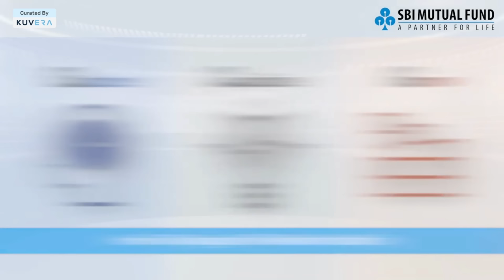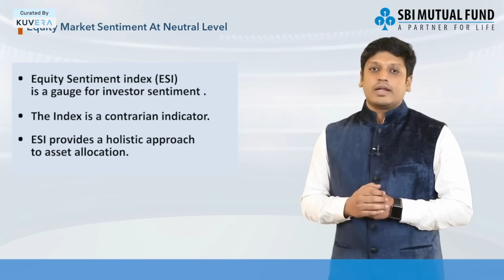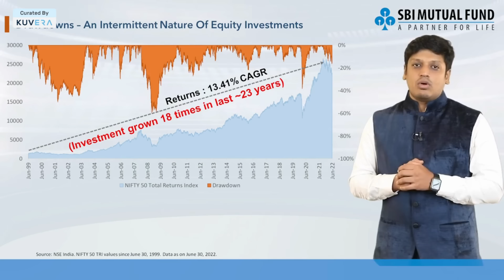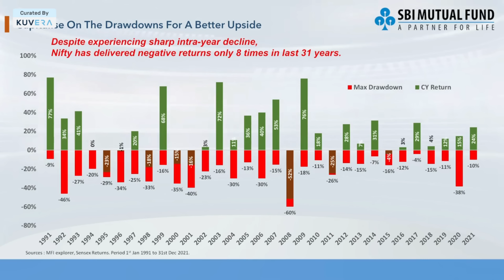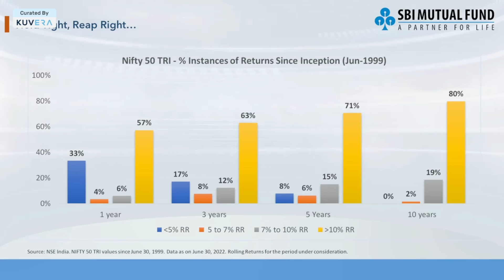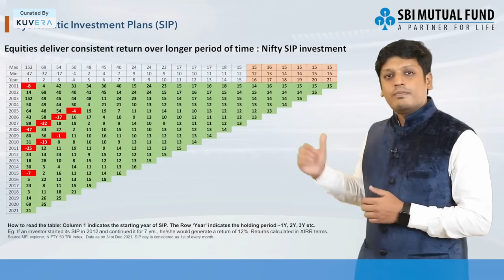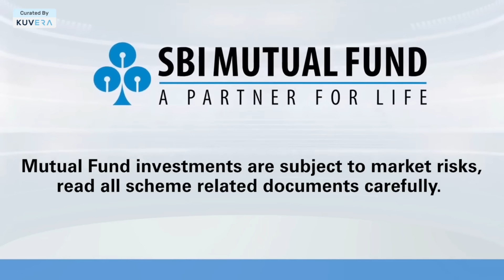How to Tackle Market Volatility? || Best Of Investor Education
Presenting the best investor education content, CuratedByKuvera.

In this video by @sbimutualfund  you will understand the significance of market volatility, effective strategies to tackle market volatility,  why Nifty VIX is important today, and much more.

What does the term Market Volatility mean?

Technically speaking, market volatility is all about how much the returns on the stock market deviate from the average. Volatility is the stock market's gyrations, to put it simply.

Why is Market Volatility significant?

Market volatility is significant for three reasons. First, market volatility serves as a proxy for risk; the higher the volatility, the higher the market risk. Second, volatility cannot be avoided; it can only be moderated. Your volatility technique will be helpful in this situation. Finally, there is an inverse association between stock market return volatility. Higher returns are associated with lower volatility and vice versa.

Effective Strategies to Tackle the Market Volatility

Never abandon your financial plan: The fundamental concept is to keep to your long-term financial plan and not abandon it. This strategy is focused on achieving your long-term objectives and includes inbuilt controls to manage volatility. For instance, the (SIP) is created to capitalise on market volatility. Your SIPs are crucial to ensuring that the power of compounding works in your favour because they serve as the cornerstone of your financial strategy.

Avoid making impulsive decisions: Regardless of how volatile the market is, you must always focus your investing selections according to your investment objectives and believe in the market's movements. You constantly notice market swings, but you shouldn't base your choices on them. Invest for the long term and resist the urge to buy or sell stocks on the whim of the moment due to market volatility.

Stay diversified: Always ensure to diversify your portfolio. With this, if the market declines, your losses will be reduced. Select different industries and stocks to invest in accordingly. Also, your portfolio may need to adjust as the markets change. Volatility provides a fantastic opportunity to review and perhaps rebalance your asset mix.

Invest for the long term: Making long-term investments makes it simple to deal with the problems caused by stock market volatility. Your disciplined investment approach period for equity must be longer than five years. Long-term returns are steady even though the investment passes through numerous market cycles when the tenure is longer.

Continue with SIPs: The market's stock volatility shouldn't lead you to interrupt your Systematic Investment Plan (SIP). When you keep up with SIPs, the buying price drops when the market goes down, and you can purchase additional units. As a result, you take full advantage of market growth.

Engage in proactive risk management: Don't be apathetic in volatile markets. This money and your future are on the line, after all. Knowing your risk tolerance is crucial, but so is being confident in your strategy and portfolio.

Invest in various assets: By investing in a wide range of asset classes, you may diversify your portfolio in the best way possible. You must diversify your portfolio by investing in equities, debt, government savings plans, bank deposits, and gold. Real estate is another option, but since selling real estate may take a while, you will give up on liquidity. You might use the 100 minus age formula to calculate your equity exposure. If you are 40 years old, your equity exposure could be up to (100-40)% or 60%.

Seek Financial Professional Help: Someone just starting their career may be far more affected by a quick market decline than someone close to retirement. Additionally, don't hesitate to speak with your financial expert if you have concerns about market volatility. To ensure you're still on track, get in touch with them to discuss your investing time frame, goals, and strategy.

Why Nifty VIX is important today

Today's investors and traders look for ways to make their stock trading and investing activities as simple as feasible to profit from the stock market. The VIX can be utilised efficiently by investors to estimate companies and construct their trading strategies in accordance, as they know that price volatility significantly influences trading performance.

Conclusion

To summarise, you should now be reasonably aware of how to handle your finances during periods of market volatility. The mentioned strategies are tried-and-tested theories that have helped investors in the past by working efficiently. SBI Mutual Fund is the best to help you manage market volatility!

If you haven't already started your investing journey, click on the link to 'Kuvera - Your Safe Space to Invest'